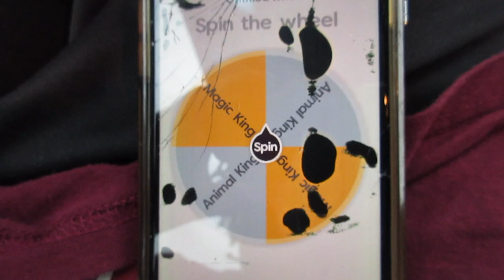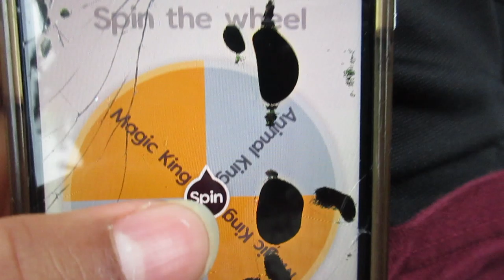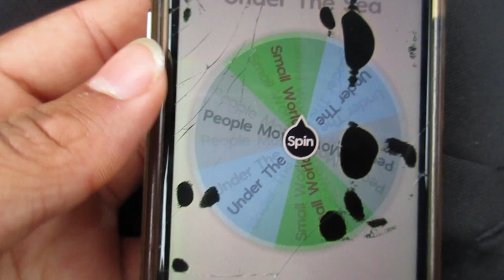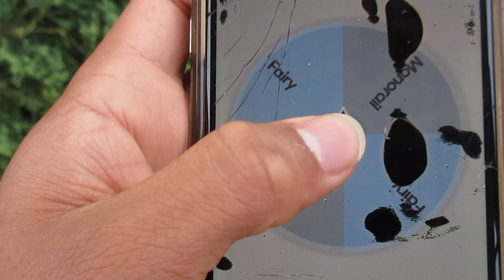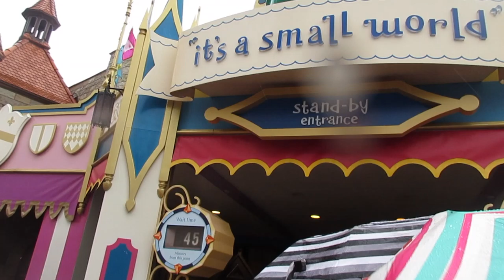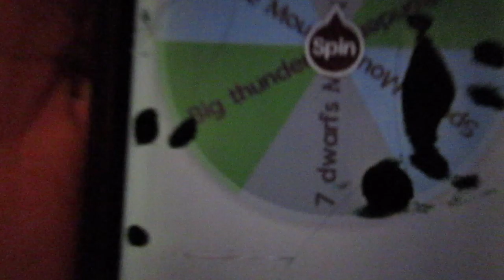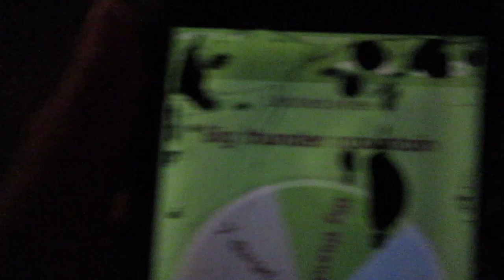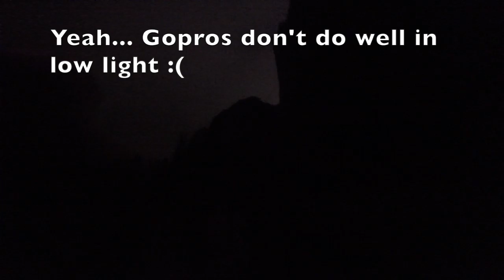Randomizer Decides My Day at Disney World |TheThrillList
Hope you enjoyed this video! What are your opinions of this park/coaster? Voice your opinions in the comments below.